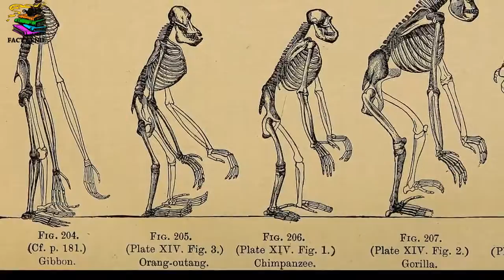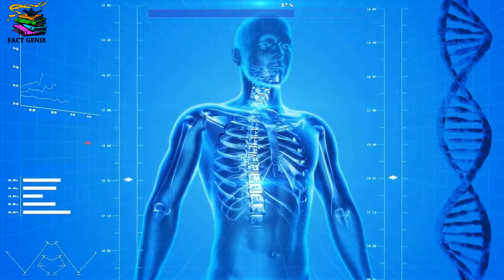Future Human Will Look Like After Human Evolution In Hindi And Urdu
Jiss hisaab se insaan ke sharir key dhanche mein lugatar badlav aata ja raha hey, bhavishya mein insaan ikdum he alug dikhney lugega, Aiiye jaaney kaise.

As the human body is changing day by day, humans will look far more different then what they look like today, Let us know how.